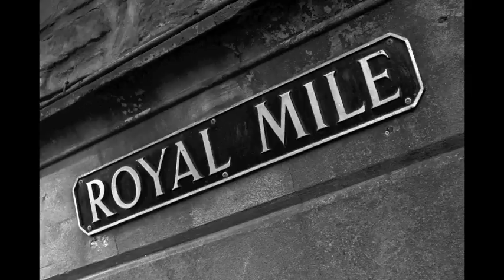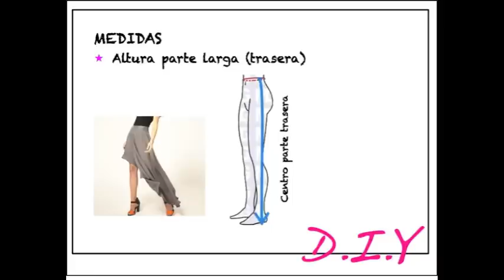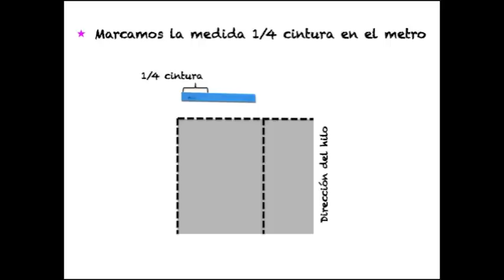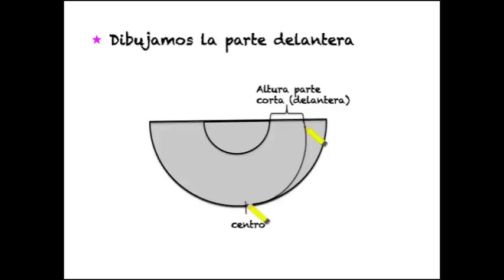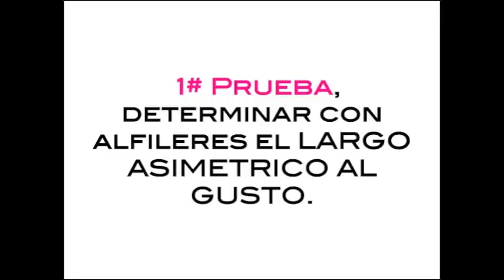Como hacer una falda asimétrica fácil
Como hacer una falda asimétrica fácil. Despliega la descripción para más información!!!

Es un video tutorial, que describe paso a paso como hacerte tu misma una falda asimétrica DIY.